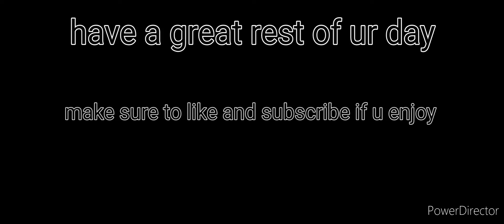my favorite things